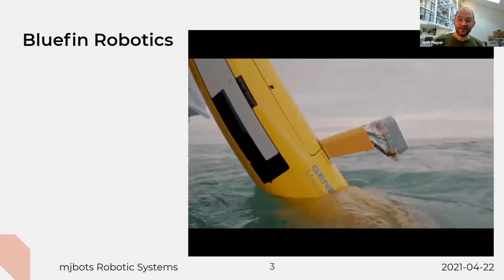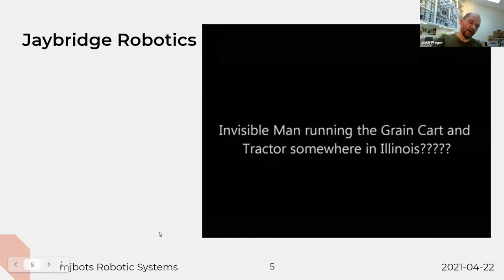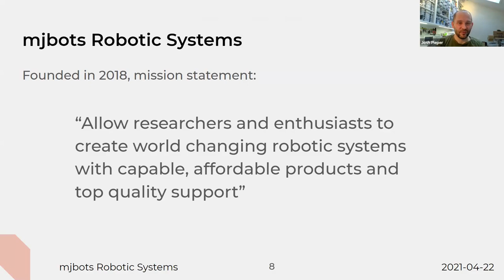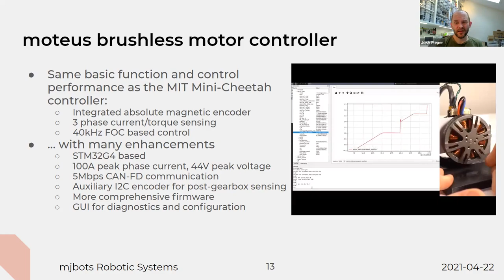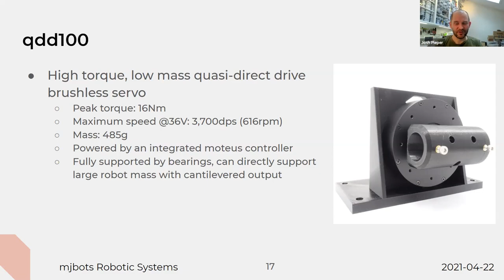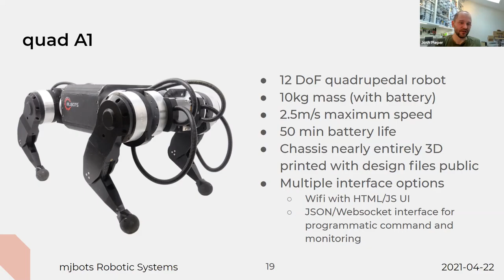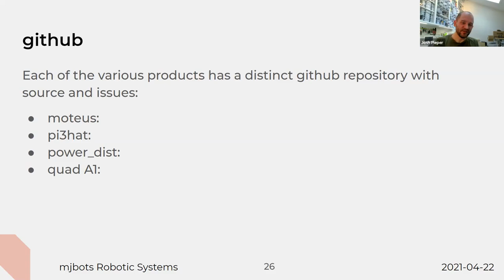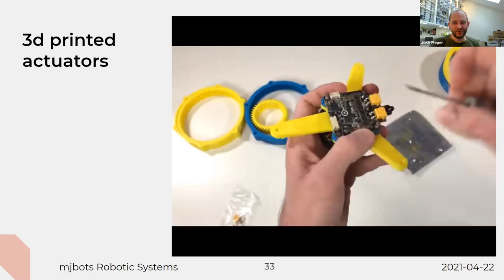Weekly Robotics Meetup #7 - mjbots with Josh Pieper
mjbots Robotic Systems has been developing capable open source robotic and motion control solutions since 2018.  From the moteus controller, which can turn low cost brushless motors into powerful servo actuators, to the quad A1 quadruped robot, mjbots has products that cover a spectrum of needs for high performance dynamic robots.

In this presentation we’ll cover the products that mjbots has released, our open source philosophy, and share some projects that customers have built.
Josh Pieper, founder of mjbots will present.  He’s been building automation solutions since grade school, and has been lucky enough to develop robots professionally for the last 17 years.  His career spans surface and subsea autonomous marine systems, off-road automated industrial vehicles, and on-highway driverless cars.